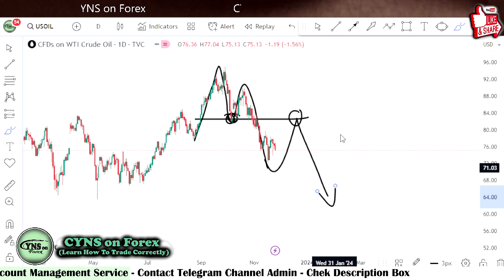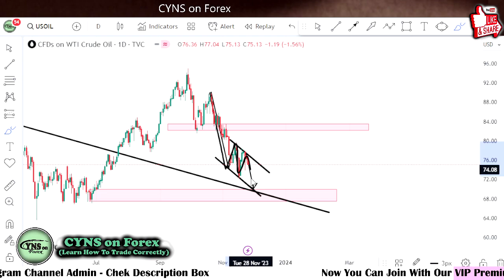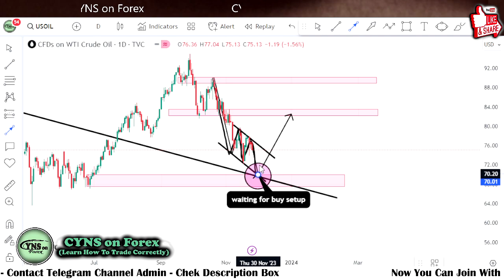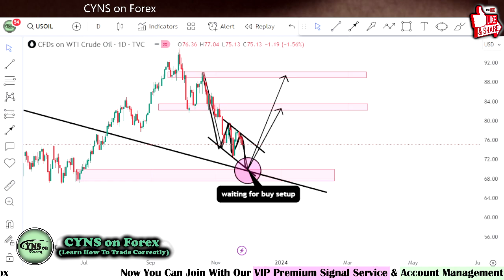USOIL | WTI Crude Oil Weekly Technical Analysis for 27 Nov - 1 Dec 2023 by CYNS on Forex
Hello Traders,
⭕ In this video includes - ( USOIL Weekly Market Update for 27 November 2023 )
    ✅- Technical analysis on USOIL chart